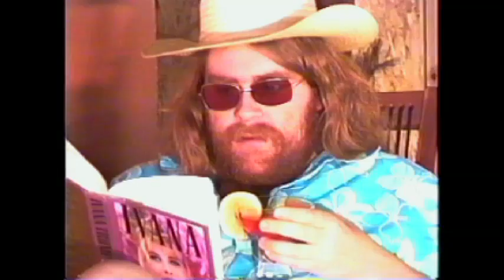Beep Beep - Secrets For The Well [Official Music Video]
Beep Beep - Secrets For The Well
from Enchanted Islands

Directed by Rob Walters